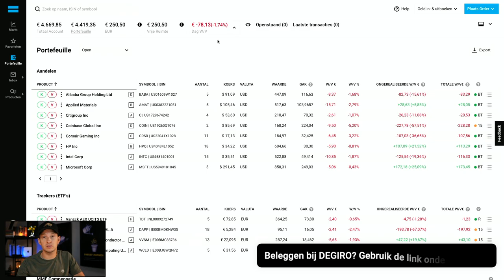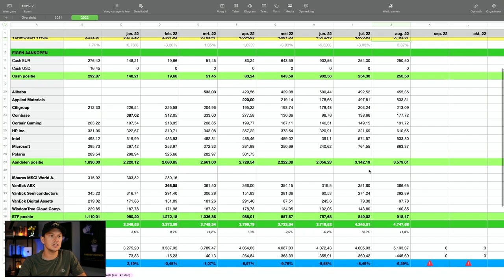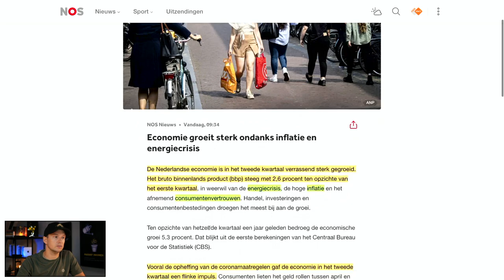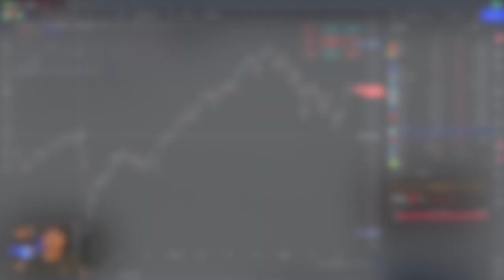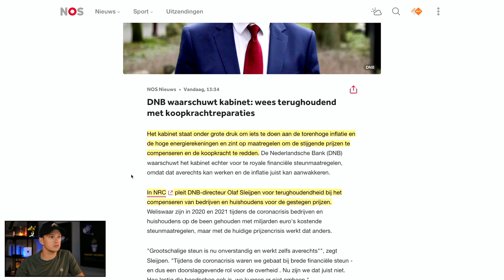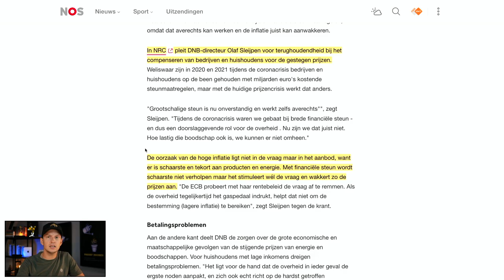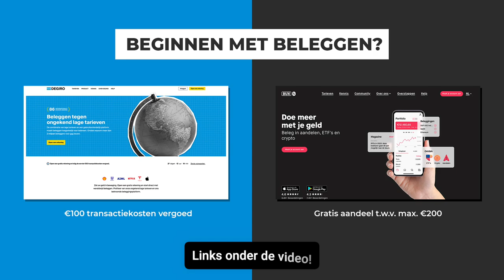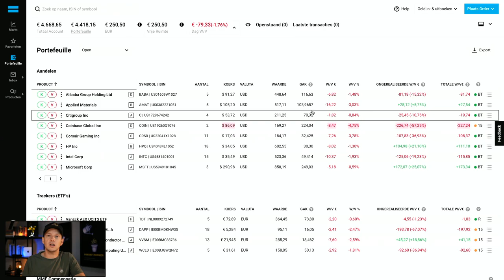Mijn AANDELEN worden 12% meer waard in 3 weken! (250 euro beleggen)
De aandelen in mijn portfolio stijgen 12% in 3 weken. Tijd voor een update!

In deze video kijken we opnieuw naar mijn aandelen portfolio en vergelijken we dit met VWCE (VWRL incl. dividendherinvestering). Daarnaast kijken we naar ontwikkelingen op de beurs en het laatste nieuws om zo een beter beeld te krijgen van de huidige situatie. Tenslotte investeer ik opnieuw 250 euro in aandelen!

VIDEO ONDERWERPEN
00:00 Introductie
01:16 Portfolio DEGIRO
05:46 Nieuws en cijfers
17:29 Aandelen kopen